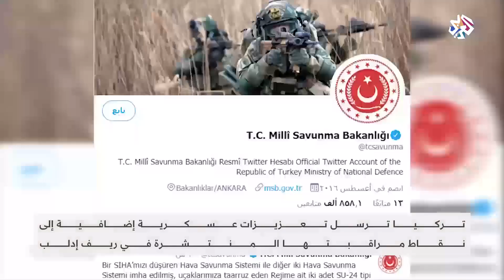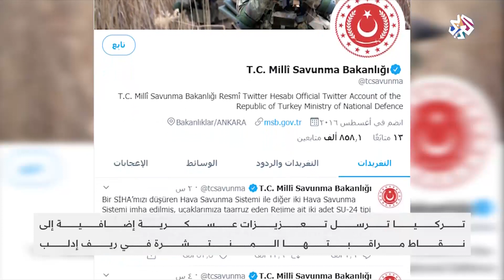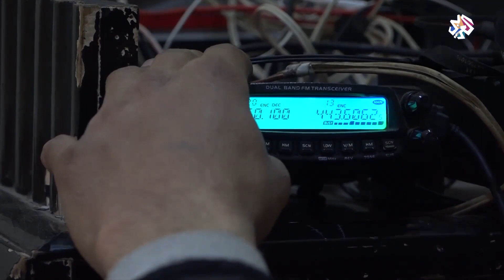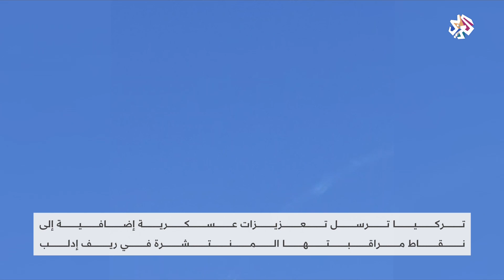معركة إدلب .. تطورات ميدانية مهمة │ الساعة الأخيرة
أعلن وزير الدفاع التركي خلوصي أكار إسقاط طائرتين حربيتين للنظام السوري من طراز سوخوي، وتدمير عدة مدرعات ودبابات وأنظمة للدفاع الجوي في إدلب.
وأكد وزير الدفاع التركي أن بلاده ستواصل عملية "درع الربيع" العسكرية ضد قوات النظام السوري إلى حين إنهاء مجازر النظام في إدلب.
ومن جانبها سيطرت قوات المعارضة السورية على قرى في منطقة سهل الغاب وجبل الزاوية في محافظة إدلب بعد معارك مع قوات النظام..